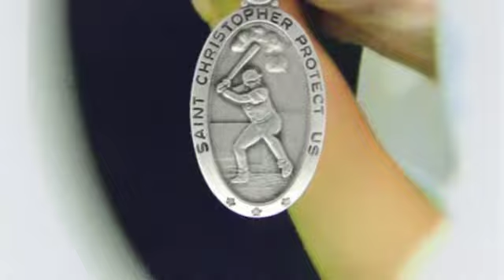Boy's St. Christopher Baseball Medal with Prayer Card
This medal and prayer card set makes for a great gift for the baseball player. The front of the medal has an image of a boy baseball player ready to swing a baseball bat.  Around the raised border are the words SAINT CHRISTOPHER PROTECT US.

For more information on this medal with prayer card take a look

SKU